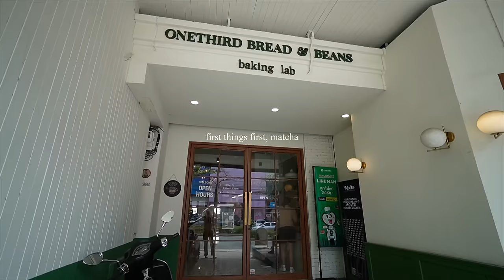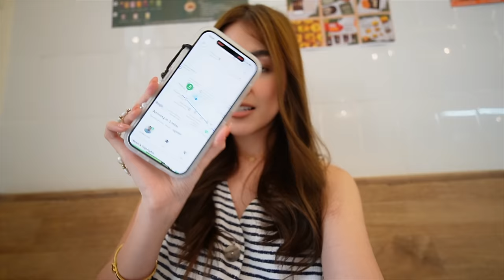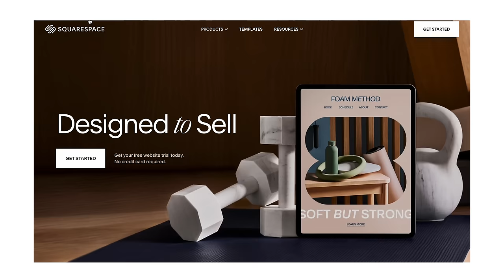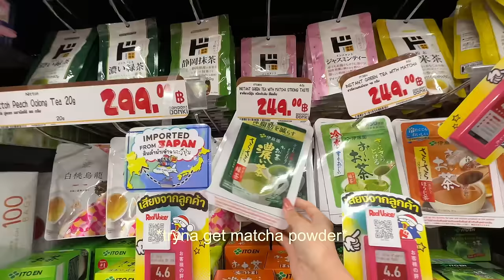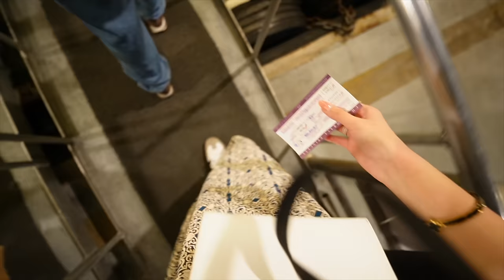UNI VLOG | a (busy) week in my life, classes in dlsu, college life, shopping in bangkok, cute places